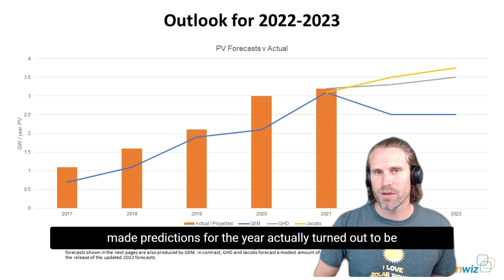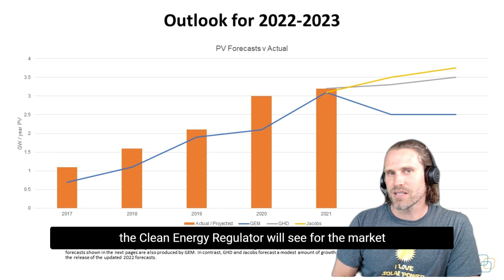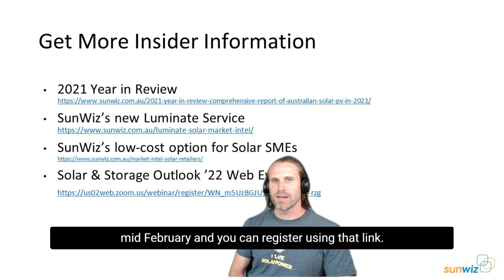Year In Review Outlook